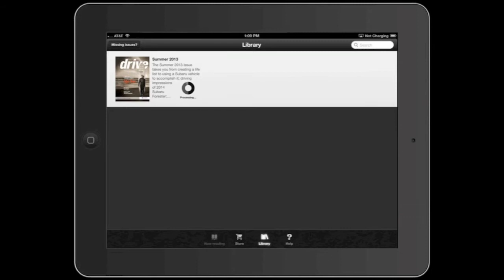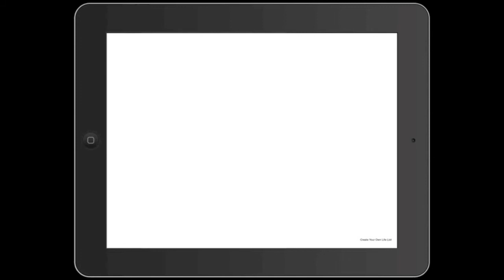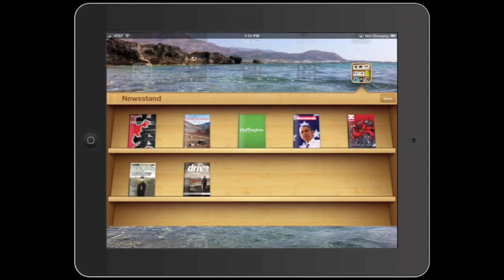Suburu Drive Magazine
Subaru of America has released a new tablet magazine for its customers and prospective customer. Most of the digital magazines from the automakers are built by their agencies and are marketing tour de forces. This one is a bloated mess that clearly was not thoroughly tested on different generations of the iPad - it crashes.